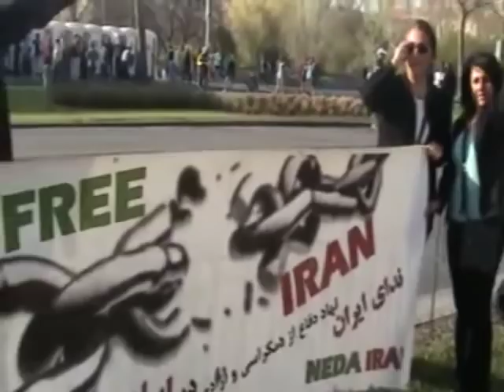Austria vienna Marathon 2010 - Stefan Maierhofer Runs For Free Iran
Austria vienna Marathon 2010 - Stefan Maierhofer runs for Freedom and Democracy in Iran.
in solidarity with people of iran